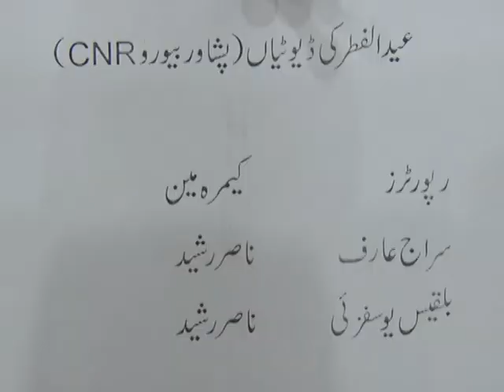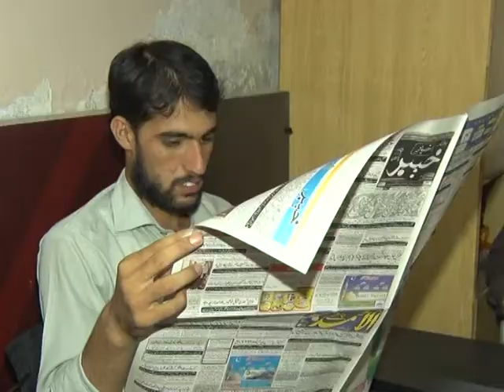yousaf shah quraishi in Peshawar Center Eid Pkg 5th July 2016